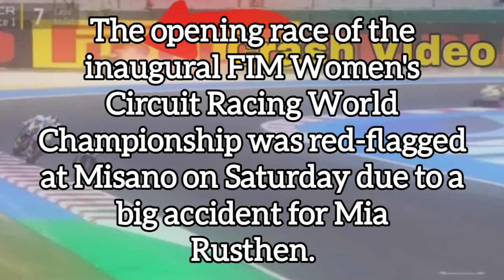Mia Rusthen Crash Video | MiaRusthen Crash at Misano | WorldWCR